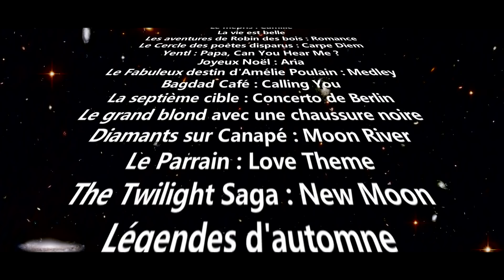Renaud Capuçon - Cinéma (Teaser Nouvel album)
Renaud Capuçon : Nouvel album « Cinéma » paru le 12 octobre, disponible